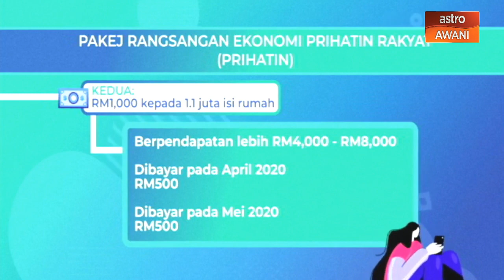prePrihatin Analisis Pakej Rangsangan Ekonomi Prihatin Rakyat Prihatin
AgendaAWANI: Analisis Pakej Rangsangan Ekonomi Prihatin Rakyat (Prihatin) bersama YB Menteri Kewangan,Tengku Dato' Sri Zafrul Aziz.

Sumber : Astro AWANI